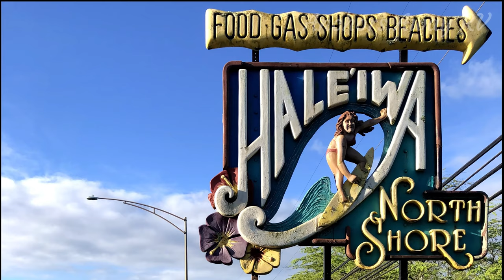Laugh with us! Blooper Reel 3 - Movie Miscalculations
Welcome to the Anchors Away RV Blooper Reel, where we're rolling out the laughter and sharing some unforgettable moments from our RV adventures!

In this blooper video, you'll get an exclusive look at the behind-the-scenes hilarity that ensued when a reel goes off the rails.

But hey, it's all part of the adventure, right? Join us in reliving the laughs and antics that didn't quite make it into our main videos, and get ready to chuckle your way through some of the funniest RV moments you've ever seen.